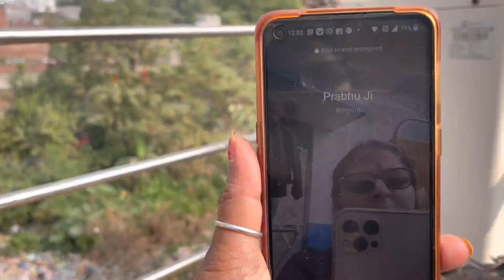Daily routine vlog 🥰बनाया सबकी मन पसंद सब्ज़ी😋 @vandanavlog1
Daily routine vlog 🥰 बनाया सबकी मनपसंद सब्ज़ी 😋@vandanavlog1

Hello everyone
Hope karti Hu aap sab acche honge.aur mera aaj ka vlog pasand aayega ♥️